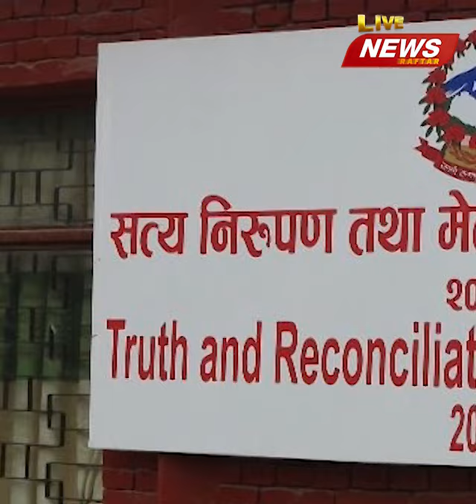माओवादी जनयुद्धलाई हिं सा त्म क द्वन्द्व भनि सम्बोधन गरिएकोमा प्रचण्डको असन्तुष्टि..